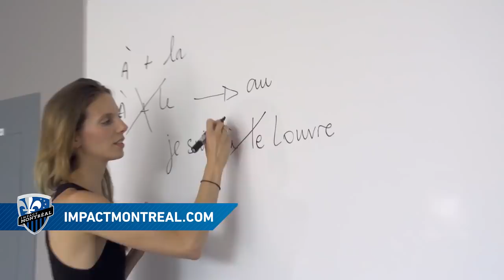SKC Swimming, Trapp's First Pitch, and Coaches Mic'd Up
Around the League is a new, monthly series on MLSsoccer.com that will highlight the best club content both on and off the field.

Full club video links